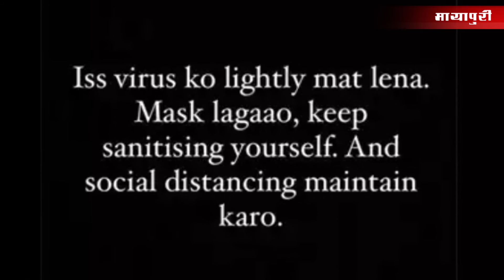BB Ki Vines YouTuber Bhuvan Bam tests positive for C0VID-19 | Bhuvan Bam Coronav!rus Positive